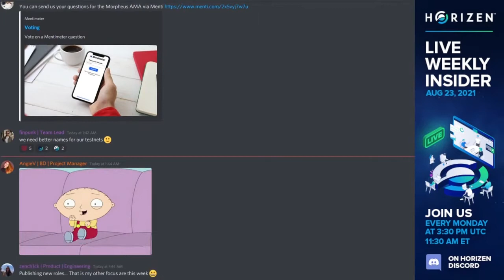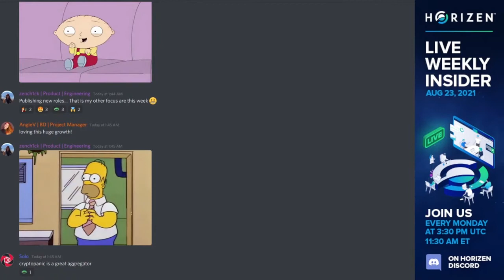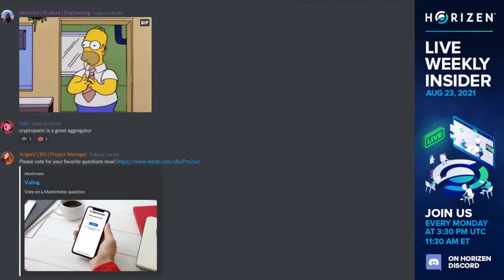Organization building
Dr Rob Viglione (team lead and co-founder) discusses the importance of organization building.

Excerpt taken from the #101 Weekly Insider (August 23rd, 2021).

For more information about Horizen ($ZEN) please visit the official

Also, be sure to join the Horizen community on Discord